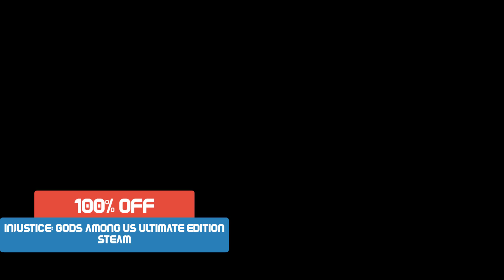Week long SALES June 20 FREE GAMES And GAMES DISCOUNT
Injustice: Gods Among Us Ultimate Edition (Free / 100% off)